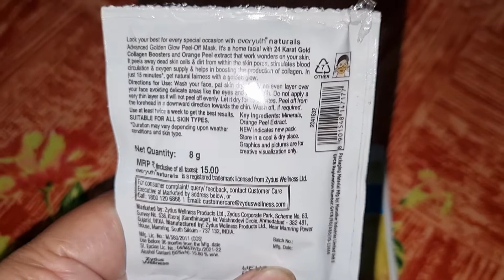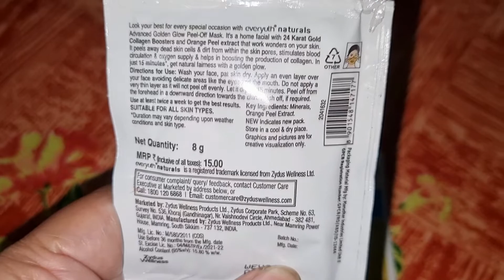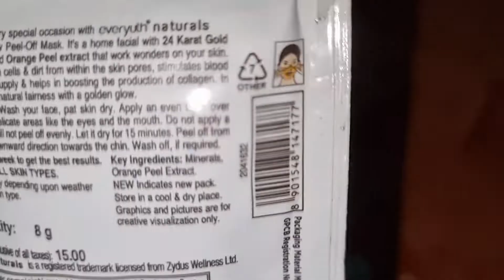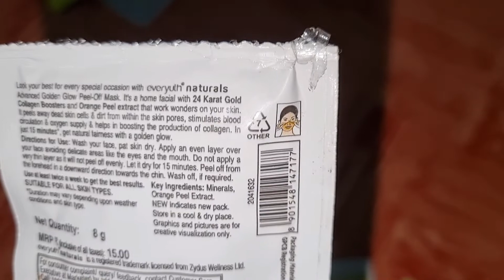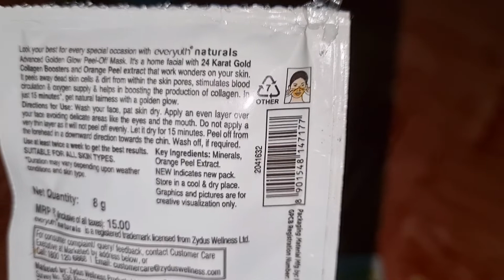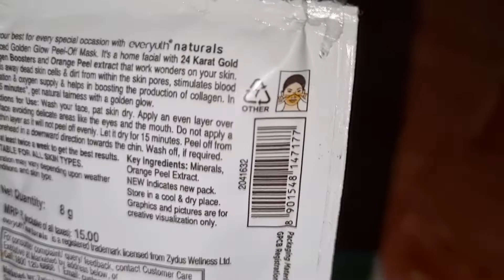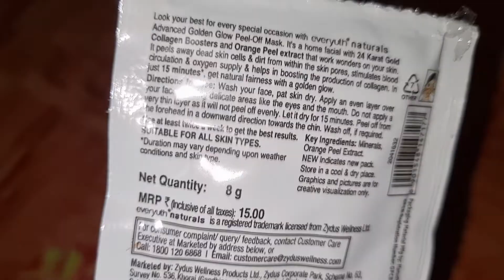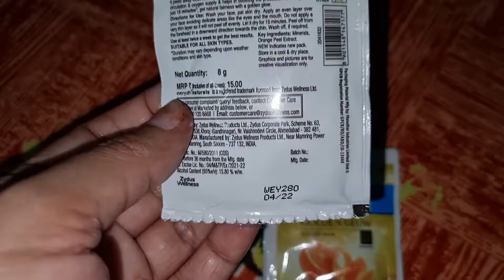Review EVERYUTH NATURALS GOLDEN GLOW PEEL-OFF MASK!!15 MINUTES RADIANCE ✨️ REVIEW-10